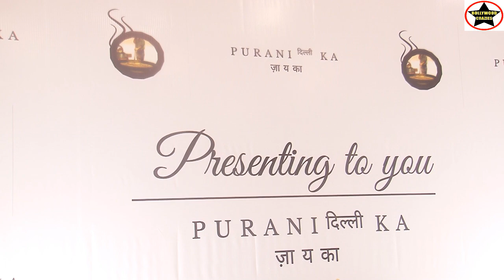Grand star-studded launch of “Purani Delhi Ka Zaaika” in Mumbai owned by Fatma.